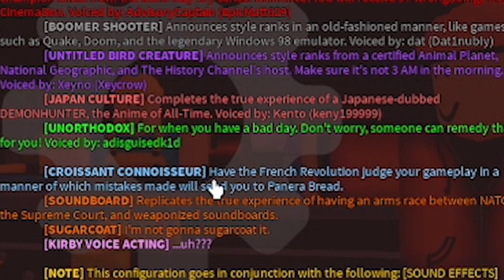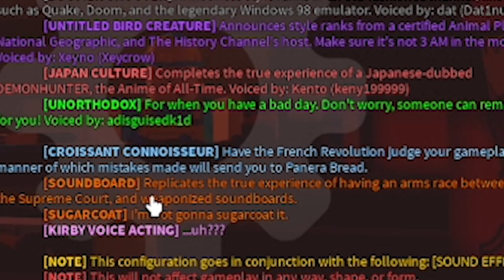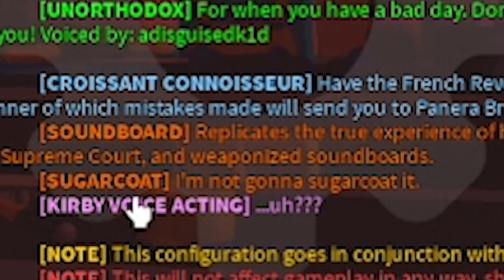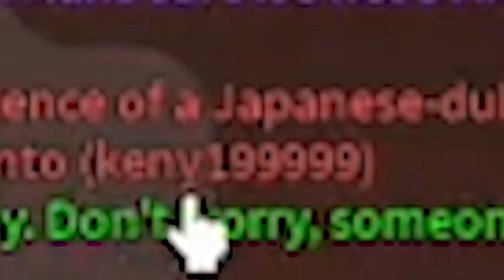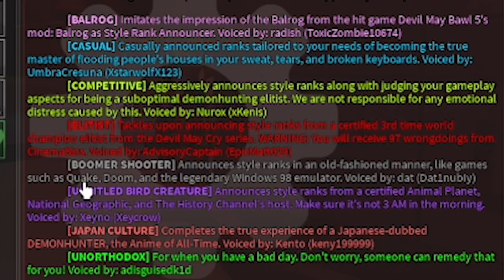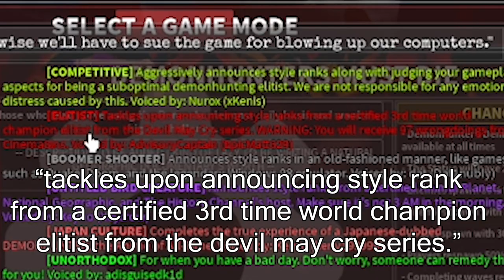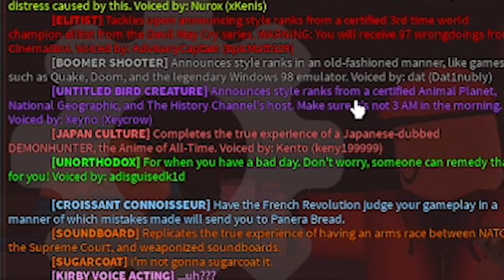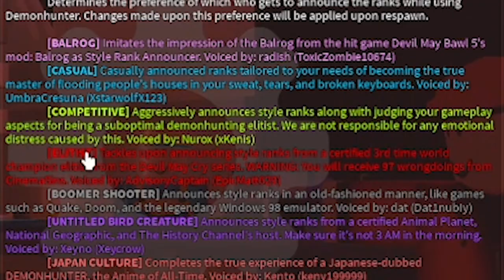i react to every style rank announcer in defend the statue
i will now proceed to potentially be roasted by these lovely announcers

timestamps
0:00 intro
1:45 balrog (default)
2:33 croissant connoisseur
4:20 soundboard (warning: loud sounds)
5:21 sugarcoat (warning: loud sounds)
6:44 kirby?
8:28 unorthdox
10:02 japan culture
10:58 boomer shooter (sorry for spelling dat's name wrong)
13:35 elitist*
15:15 untitled bird creature
17:24 casual
18:44 competitive
20:43 outro

*plz don't take D to A ranks seriously if u use this announcer.  elitist's voice actor (advisorycaptain) has admitted that the lines were a bit harsh (off camera) and he has re-voiced them for the next update